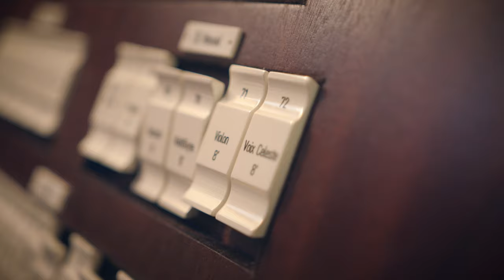A. Guilmant - Marche Funèbre et Chant Séraphique, Skien Church Organ, Norway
Alexandre Guilmant's (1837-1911) Marche Funèbre et Chant Séraphique, op. 17 Nr. 3 - performed by Karolina Wisniewska in Skien Church, Norway